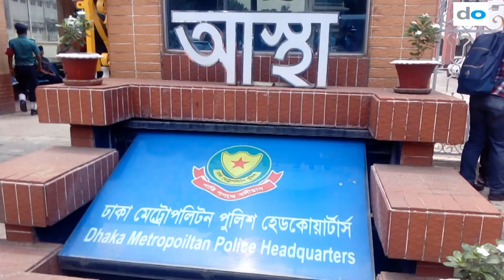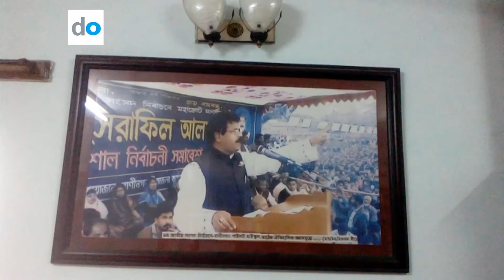Expelled AL men also 'Boat' nomination aspirants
দল থেকে বহিস্কৃতরাও এখন নওগাঁ-৬ থেকে নৌকার মনোনয়ন চায়। যারা ২০০৮এর আগে দলের কেউ ছিল না তারাই নির্বাচনের আগে আমার বিরুদ্ধে মাঠে নেমেছে।